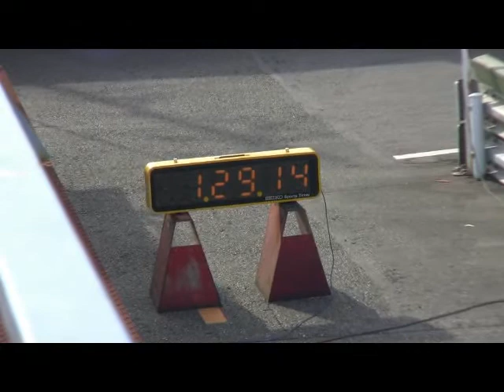20120627曽根ラストラン29秒台の自己ベストでも届かず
2012年6月27日　キャメルオートのスタッフのお客様で、関越スポーツランドの練習走行会に参加してきました。

キャメルスタッフ曽根の1000ｃｃメイフェア　本日の自己ベストだったのに石川に負けました。　悔しい・・。

ローバーMINI専門店　　東京八王子　キャメルオート